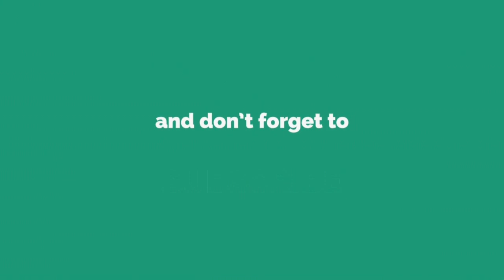Undisputed Skip And Shannon React To Anthony Davis And Lebron Will Be Already The Best Duo In West